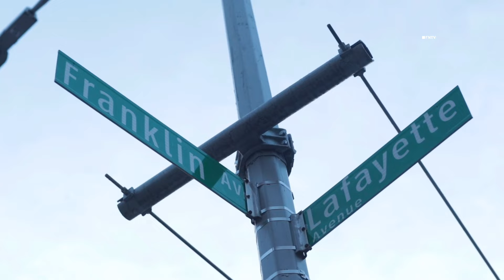Fatal Shooting in Bed Stuy - BROOKLYN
July 15, 2024 BROOKLYN, New York -Police responded to a report of a person shot near Lafayette & Franklin in Bedford-Stuyvesant

The victim was transported to an area hospital in unknown condition.

A person of interest was reportedly taken into custody, unconfirmed.